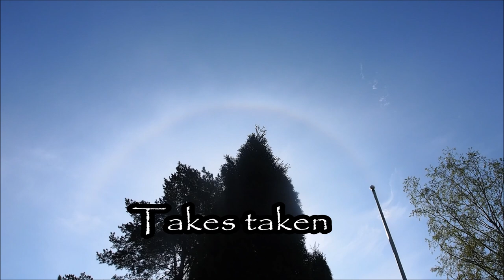Takes taken 22052023 Holopainen